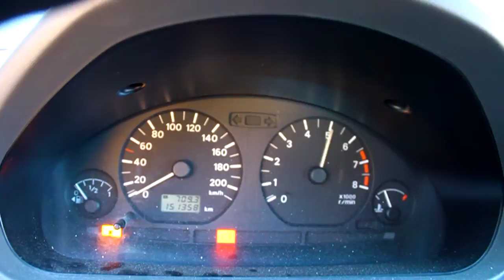Mitsubishi Space Star 1.3i revv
My 99" Mitsubishi Space Star 1.3i rev